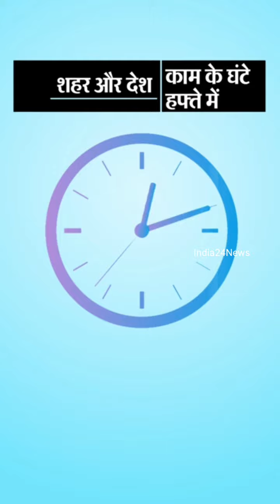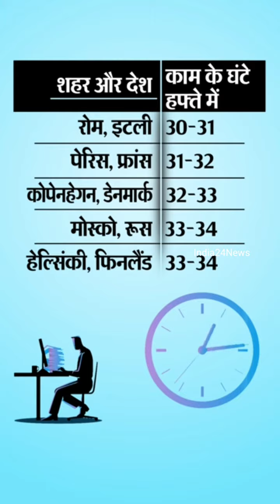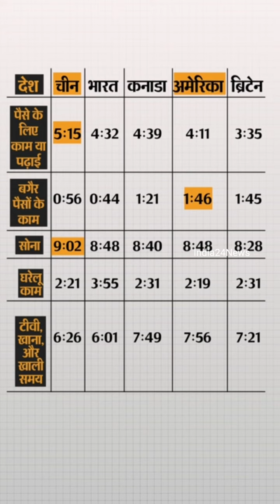ओवरटाइम करने में आगे हैं हिंदुस्तानी, जानिए भारतीय और विदेशी आफिस का हाल